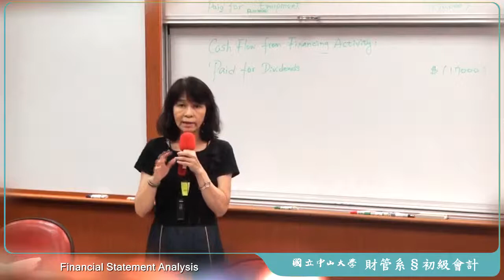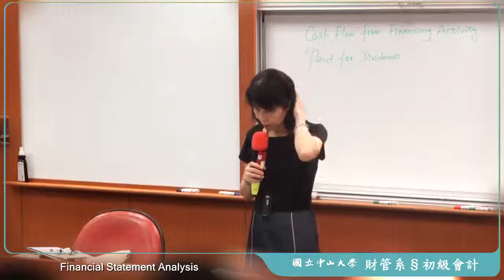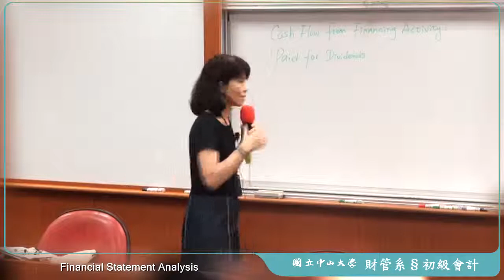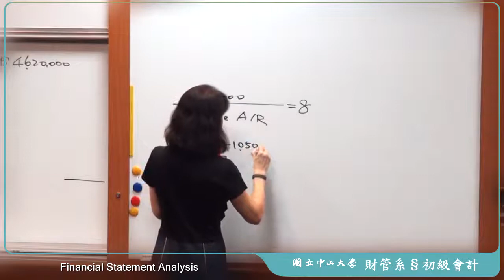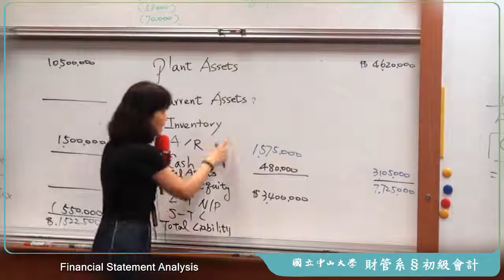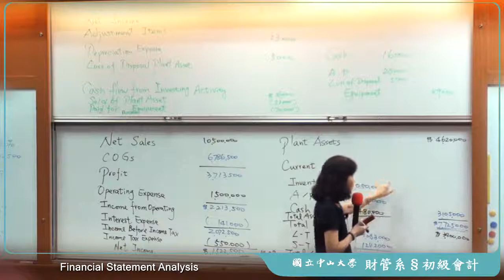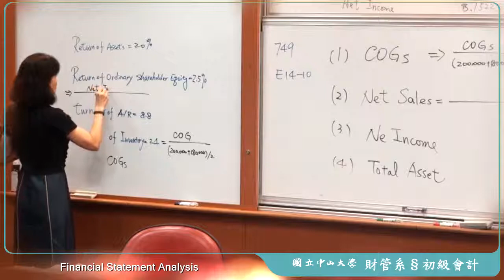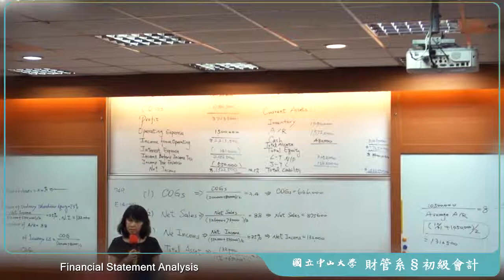《國立中山大學》初級會計學(二)(林玉華教授)41-Financial Statement Analysis(Ch.14)